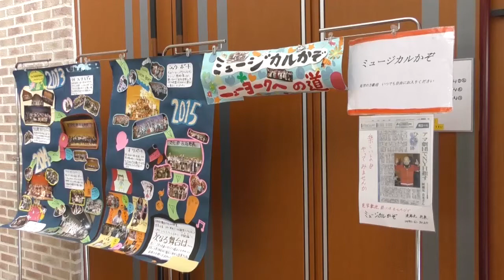【ミュージカルかぞ】 第４回本公演「クリスマス・キャロル」開催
加須市シティプロモーション課作成

ミュージカルかぞ第4回本公演「クリスマス・キャロル」が下記日程で開催されます。
多くの方のご来場をお待ちしています。

　　　　　　　記

【日程】　平成28年7月16日（土）公開ゲネプロ　午後5時開演
　　　　　 平成28年7月17日（日）本公演　午後5時開演
　　　　　 平成28年7月18日（月・祝）本公演　午前11時30分開演
                                                             本公演　午後3時開演

【場所】　キャッスルきさい（加須市根古屋６３３－１０）

【入場料】　無料（事前に配布する整理券が必要）

【その他】　ミュージカルかぞでは、毎週日曜日午前10時～午後1時の間で練習を行っています。日々の練習風景をご覧いただいて、ぜひ生の声をお聞きください。取材等大歓迎です。よろしくお願いします。練習日は時により土曜日もありますので、詳細は「ミュージカルかぞ」で検索してください。